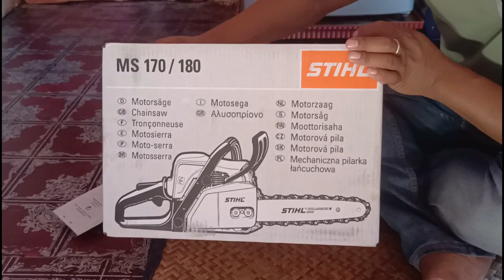Unboxing stihl chainsaw MS180